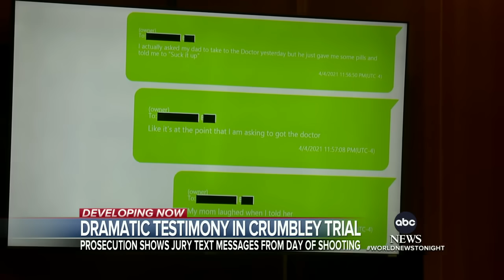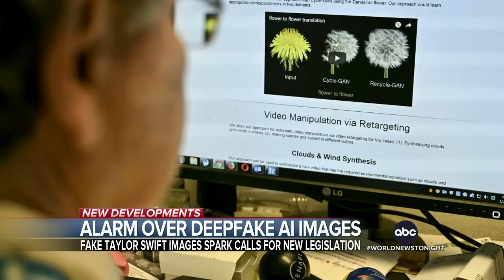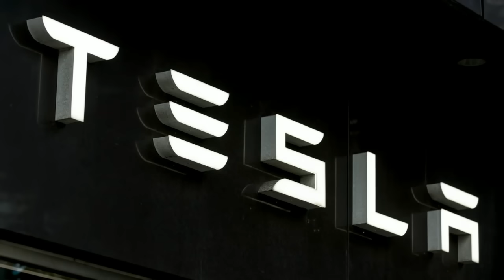ABC World News Tonight with David Muir Full Broadcast - Jan. 26, 2024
Aaron Katersky reports on the jury’s order for former Pres. Trump to pay E. Jean Carroll $83.3 million in damages in defamation case; Martha Raddatz has the latest on the troubling escalation in the Gulf of Aiden involving a U.K. oil tanker that was struck by a Houthi missile, now on fire and reportedly at risk of sinking; Erielle Reshef has details on the explicit so-called deepfakes of Taylor Swift on social media that the White House said are cause for alarm; and more on tonight’s broadcast of World News Tonight with David Muir.

00:00 Intro
02:24 Trump ordered to pay $83.3 million in damages
05:04 Major back-to-back storms on the move from Gulf to Northeast
06:12 U.K. ship on fire after Houthi missile hit
08:00 U.N. aid workers accused of involvement in Oct. 7 attack on Israel
09:51 Prosecution shows jury text messages Jennifer Crumbley sent to son on day of mass shooting
12:07 First nitrogen gas execution in U.S. carried out in Alabama
14:08 White House says "deepfake" AI images of Taylor Swift are cause for "alarm"
16:11 King Charles hospitalized for treatment of enlarged prostate
16:28 Gold medal skier Mikaela Shiffrin hospitalized following crash on slopes
16:56 Tesla recalls nearly 200,000 vehicles
17:27 Persons of the week: Boy gives pep talk to girl who believed she was bullied